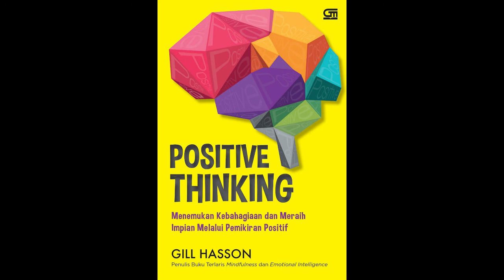POSITIVE THINKING (Bab 2) Audio book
Lanjutan dari bab 1 nya ya hehe
maap agak belepotan di bab ini   :)